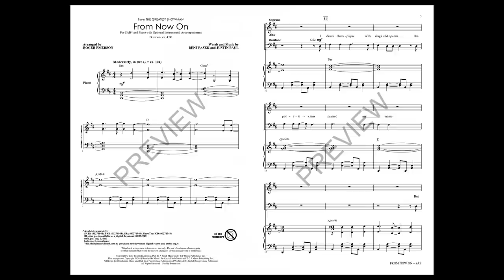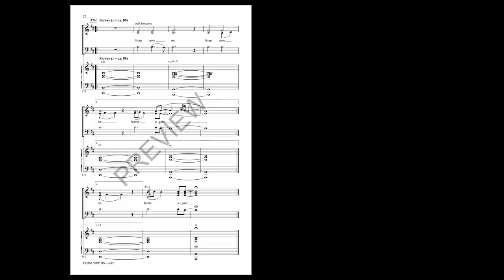From Now On (from The Greatest Showman) (SAB Choir) - Arranged by Roger Emerson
The Greatest Showman is a blockbuster movie and the soundtrack is #1 on the Billboard 200. This power ballad shows PT Barnum at a time when he realizes what it is going to take to bring his dreams to reality. It is a powerful time in the life of the man who "created" show business and a powerful ballad for your concert.